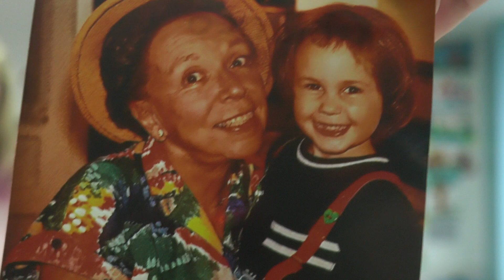Morning Announcement February 28, 2019 Thursday